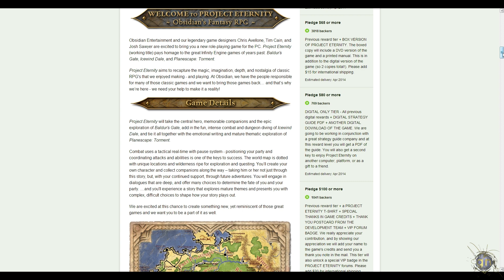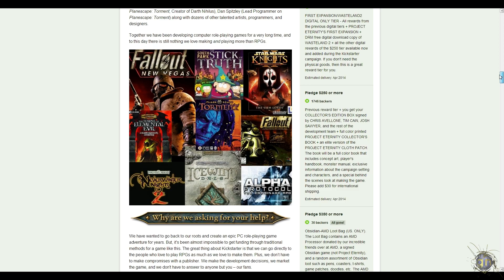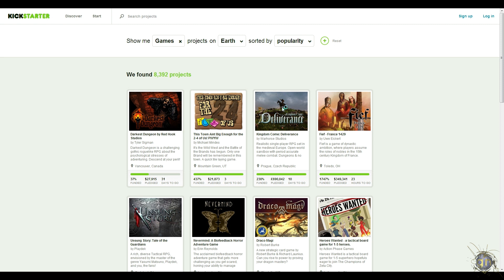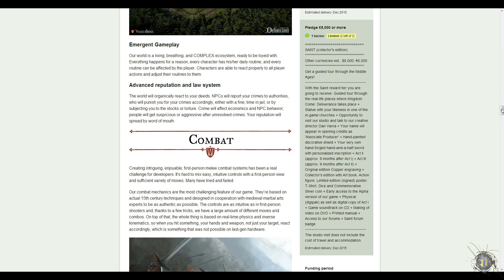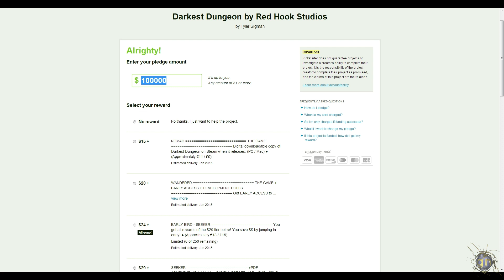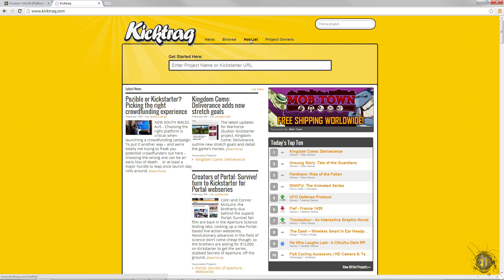Was ist Kickstarter? - Erste Schritte mit Crowdfunding - [Tutorial/Guide/Anleitung]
►Heute mache ich mit euch die ersten Schritte im Crowdfunding. Exemplarisch dient dazu Kickstarter.